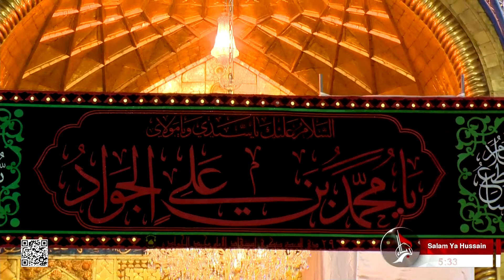سلاما ياحسين من العتبة الحسينية المقدسة - كربلاء المقدسة - Salam Ya Hussain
27 ذي القعدة 1443 هـ